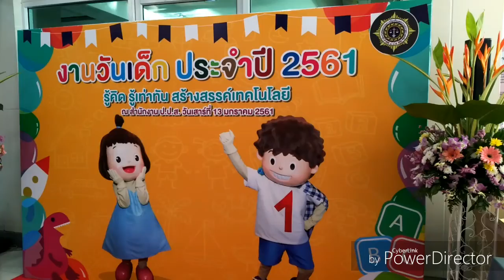ป.ป.ส.จัดงานวันเด็ก ปี 2561 สร้างภูมิคุ้มกันยาเสพติดให้เยาวชน"รู้คิด รู้เท่าทัน สร้างสรรค์เทคโนโลยี"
ป.ป.ส. จัดงานวันเด็ก ปี 2561
สร้างภูมิคุ้มกันยาเสพติดให้เยาวชน
"รู้คิด รู้เท่าทัน สร้างสรรค์เทคโนโลยี"

วันเสาร์ที่ 13 มกราคม 2561 เวลา 08.30 น. นายศิรินทร์ยา สิทธิชัย เลขาธิการ ป.ป.ส. เป็นประธาน งานวันเด็กแห่งชาติ ประจำปี 2561 ณ สำนักงาน ป.ป.ส. ดินแดง โดยภายในงานมีกิจกรรมฐานสร้างภูมิคุ้มกันยาเสพติด กิจกรรมตอบปัญหายาเสพติดชิงรางวัล และเกมส์ต่างๆ ให้เยาวชนได้เข้าร่วม พร้อมกับการเข้าชม “ศูนย์ยาเสพติดนิทรรศน์” วัตถุประสงค์เพื่อสร้างภูมิคุ้มกันยาเสพติดในเด็กและเยาวชน และเพื่อปลูกฝังให้ตระหนักถึงโทษพิษภัยและไม่เข้าไปยุ่งเกี่ยวกับยาเสพติด

“ศูนย์ยาเสพติดนิทรรศน์” หรือ Narcotics Education Center เป็นศูนย์การเรียนรู้เพื่อสร้างภูมิคุ้มกันและป้องกันยาเสพติด ที่สำนักงาน ป.ป.ส. เปิดให้เข้าชมมาตั้งแต่ปี 2557 มีวัตถุประสงค์เพื่อให้เด็กๆ ได้เรียนรู้เกี่ยวกับโทษและพิษภัยของยาเสพติดผ่านระบบแสง สี เสียง ที่ทันสมัย โดยนำสื่อวีดิทัศน์ในระบบ Panorama มาใช้เพื่อนำเสนอภาพยนตร์สั้น สร้างความตระหนักถึงผลกระทบที่เกิดจากยาเสพติด การใช้สื่อภาพยนตร์ในระบบ 3 มิติ (Magic Vision) การใช้เทคนิค Hologram แสดงลักษณะยาเสพติดในปริซึมที่สามารถดูได้ทุกมุมมอง ใช้กลไกระบบไฮโดรลิคในการสร้างภาวะจำลองอาการเมายาเสพติด เพื่อให้ทราบถึงลักษณะอาการของผู้เสพยาเสพติด ทั้งนี้ ศูนย์ยาเสพติดนิทรรศน์ ได้เปิดบริการโดยไม่เสียค่าใช้จ่ายให้น้องๆเยาวชน รวมทั้งบุคคลที่สนใจศึกษาหาความรู้ เข้าชมเป็นหมู่คณะ โดยสามารถติดต่อขอรายละเอียดการเข้าชมที่เบอร์ 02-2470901 ต่อ 25017 หรือที่ Facebook ยาเสพติดนิทรรศน์ สำนักงาน ป.ป.ส.

นายศิรินทร์ยา สิทธิชัย เลขาธิการ ป.ป.ส. กล่าวว่า “การจัดกิจกรรมเนื่องในโอกาสวันเด็กแห่งชาติทุกปีที่ผ่านมานั้น นอกจาก สำนักงาน ป.ป.ส. จะร่วมสนับสนุนการจัดกิจกรรม/นิทรรศการกับหน่วยงานอื่นๆ แล้ว  ในปีนี้ยังได้จัดกิจกรรมขึ้นที่ สำนักงาน ป.ป.ส. อีกด้วย เนื่องจากการสร้างภูมิคุ้มกันยาเสพติด เป็น 1 ในนโยบายหลักที่สำคัญของสำนักงาน ป.ป.ส. ที่มุ่งสร้างภูมิคุ้มกันให้เด็กและเยาวชน โดยการใช้สื่อ กิจกรรมต่างๆ สร้างความรู้ ความเข้าใจถึงโทษและพิษภัยของยาเสพติดให้เหมาะสมกับช่วงอายุ โดยสำนักงาน ป.ป.ส. มีเป้าหมายในการดำเนินงานสำหรับกลุ่มเด็กปฐมวัยในโรงเรียนอนุบาลและศูนย์พัฒนาเด็กเล็ก 52,855 แห่ง กลุ่มประถมศึกษา 31,334 แห่ง ภายใต้แนวคิดทฤษฎีความสามารถของสมองในการบริหารจัดการชีวิต (Executive Function หรือ EF) นอกจากนี้ ยังดำเนินการในกลุ่มสถานศึกษาระดับชั้นมัธยมศึกษา อาชีวศึกษา และอุดมศึกษา มีการสร้างภูมิคุ้มกันผ่านการเรียนการสอนจากครูและวิทยากรในการให้ความรู้และเสริมสร้างทักษะชีวิต สร้างภูมิคุ้มกันทางจิตใจ เพื่อให้เด็กและเยาวชน ตระหนักถึงโทษพิษภัย ไม่เข้าไปยุ่งเกี่ยวกับยาเสพติด เพื่ออนาคตที่ดี และมีส่วนร่วมในการป้องกันและแก้ไขปัญหายาเสพติด ตามคำขวัญวันเด็ก ปี 2561 "รู้คิด รู้เท่าทัน สร้างสรรค์เทคโนโลยี"
ผู้เสพ คือ ผู้ป่วย
“สมัครใจบำบัด ไม่เสียประวัติ ไม่มีความผิด”
แจ้งเบาะแสยาเสพติด สายด่วน ป.ป.ส. 1386